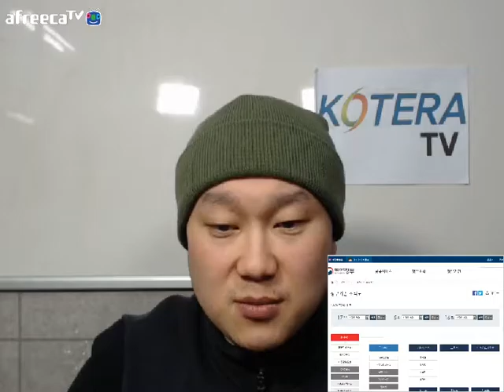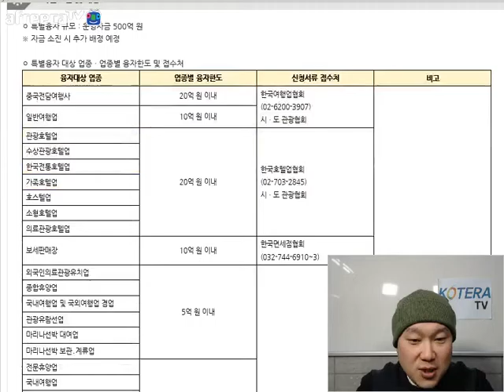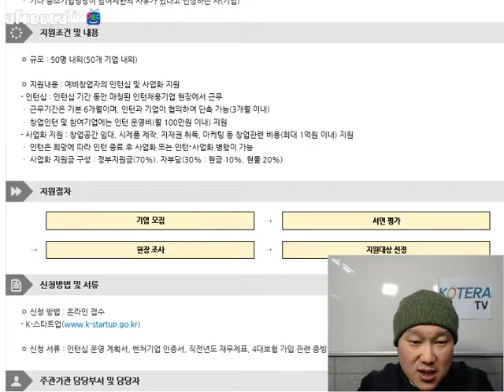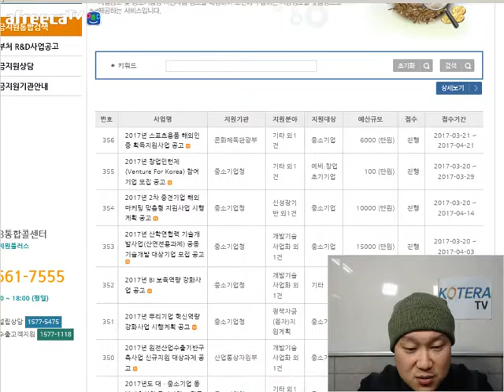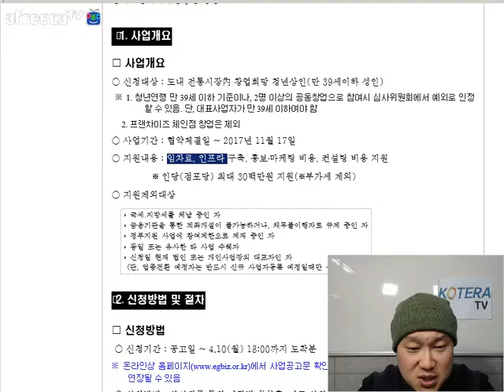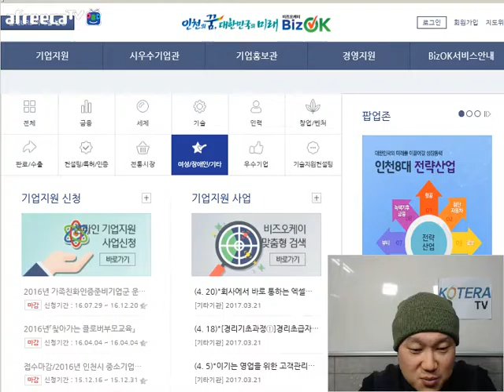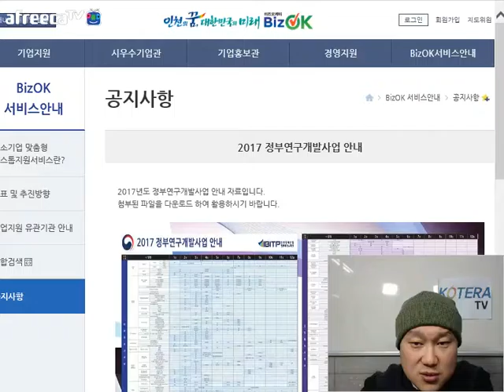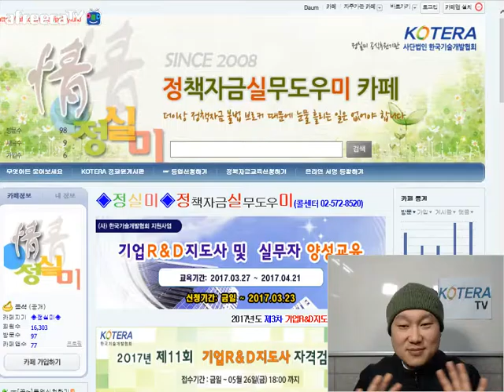[KOTERA TV] BJ빅머니의 손에 잡히는 정책자금(170322)_각종 정부지원사업 정보제공 싸이트 알아보기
설명[KOTERA TV] 2017년 3월 22일에 방송된 BJ빅머니의 "손에잡히는 정책자금"
*대한민국정부 싸이트 활용하는 방법
 (17부 5처 16청)
*기업마당 싸이트 활용하는 방법
*기업지원플러스 싸이트 활용하는 방법